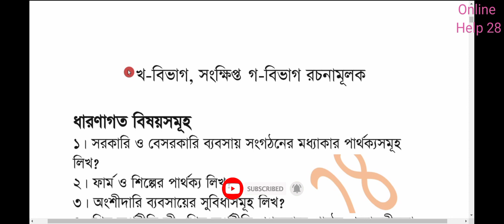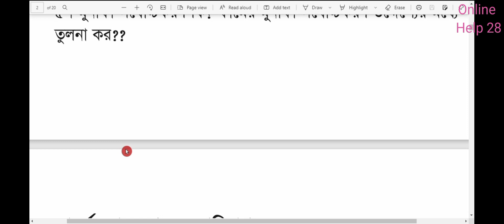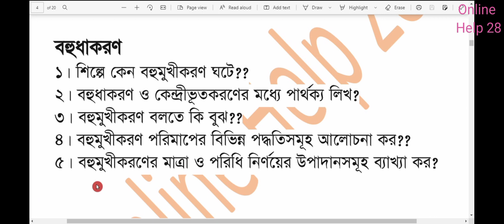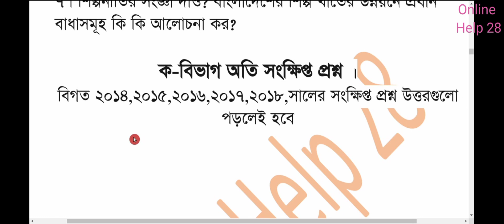Honours 4th Year Industrial Economics Suggestion । অনার্স ৪র্থ বর্ষ সাজেশন শিল্প অর্থনীতি ।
Honours 4th Year industrial economics Suggestion ,।অনার্স ৪র্থ বর্ষ সাজেশন শিল্প অর্থনীতি, । suggestions 2021,

শিল্প অর্থনীতি,
অনার্স সাজেশন শিল্প অর্থনীতি,
অনার্স ৪র্থ বর্ষ শিল্প অর্থনীতি,
অনার্স ৪র্থ বর্ষ সাজেশন শিল্প অর্থনীতি ২০১৯,
অনার্স ৪র্থ বর্ষ সাজেশন শিল্প অর্থনীতি,
অনার্স ৪র্থ বর্ষ সাজেশন শিল্প অর্থনীতি ২০২০,
অনার্স ৪র্থ বর্ষ পরীক্ষার শিল্প অর্থনীতি ২০১৯,
অনার্স ৪র্থ বর্ষ পরীক্ষার সাজেশন ২০২০,
অনার্স ৪র্থ বর্ষ সাজেশন ২০২০ অর্থনীতি,
ইসলামের ইতিহাস ও সংস্কৃতি অনার্স ৪র্থ বর্ষ সাজেশন,
অনার্স ৪র্থ বর্ষ পরীক্ষার প্রশ্ন ২০২০,
অনার্স ৪র্থ বর্ষের অ্যাসাইনমেন্ট,
অনার্স ৪র্থ বর্ষ সাজেশন রাষ্ট্রবিজ্ঞান,
অনার্স ৪র্থ বর্ষের পরীক্ষা ২০২১,
অনার্স ৪র্থ বর্ষের পরীক্ষার রুটিন ২০২১,
ব্যতিক্রম সাজেশন অনার্স ৪র্থ বর্ষ ব্যবস্থাপনা,
ব্যতিক্রম সাজেশন অনার্স ৩য় বর্ষ pdf,
অনার্স ৪র্থ বর্ষ অর্থনীতি সাজেশন ২০২১,
অনার্স৪র্থ বর্ষের সাজেশন ২০২১,
সমাজবিজ্ঞান অনার্স ১ম বর্ষ সাজেশন,
honours suggestions,